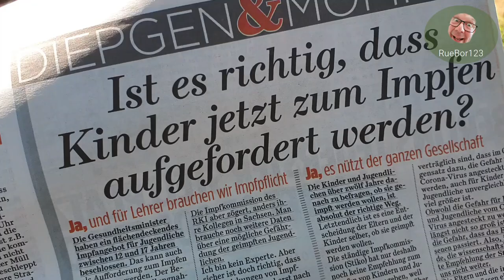Uninformiert oder dummdreist?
Uninformiert scheinen sie zu sein - die Mompers und Diepgens dieser Welt! Was haben sie für ihren Zeitungsauftritt bekommen? Zuviel! Auch Herr Schäuble gibt die Wahrheit NICHT wider: »Wenn weltweit praktisch alle Fachleute sagen, Corona ist gefährlich und Impfen hilft, wer hat dann eigentlich das Recht zu sagen: Ich bin aber klüger? Das ist für mich ein nahezu unerträgliches Maß an Überheblichkeit«, sagte Schäuble der Neuen Osnabrücker Zeitung. Ich bin damit nicht einverstanden. Das ist so ziemlich das Dümmste, was ich lesen und mir anhören MUSS. Und alles andere wird vorsätzlich gelöscht! Schäuble hat mit seiner Aussage bewiesen, dass es ihm nicht um Wahrheit und offene Debatte geht, sondern um Besserwisserei! Der Mann ist unerträglich unvorsichtig! Niemand sollte unseren Kindern schlecht ausgetestete experimentelle Substanzen in den Körper spritzen! WER ÜBERNIMMT DAFÜR DIE HAFTUNG? WER KOMMT FÜR SCHÄDEN AUF? WARUM WIRD NICHT MEHR ÜBER IMPFSCHÄDEN BERICHTET?

Sofortige Rücktritt der Gesamten Bundesregierung wegen Amtsmissbrauch u. Hochverrat